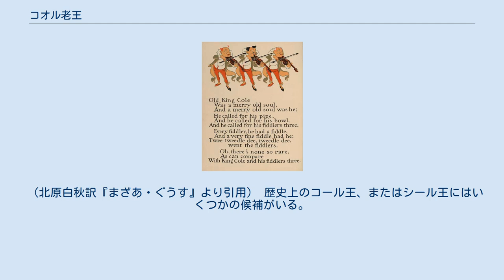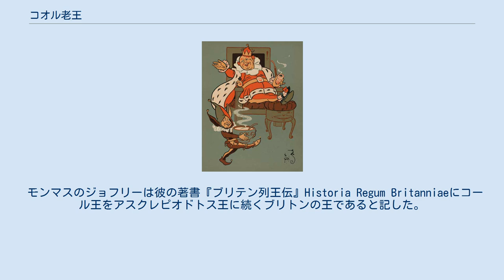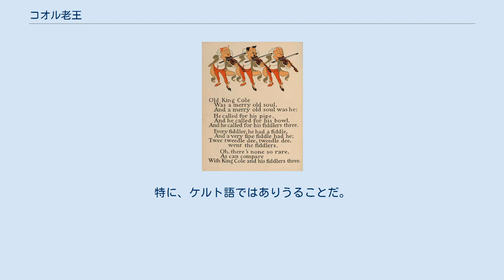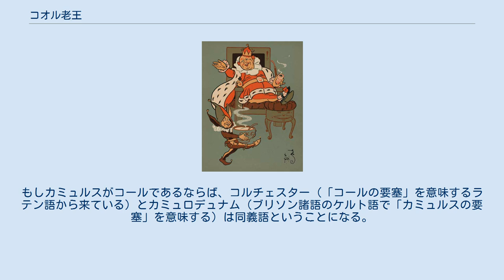コオル老王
マザー・グースのコオル老王 コオル老王（ - ろうおう。コール王とも。Old King Cole）は、英国を中心とした英語圏の童謡であるマザー・グースの1編、および英国ケルトの伝説上の王である。
 バイオリン弾きと童謡の原詩 マザー・グースでは次のように歌われている。
 （北原白秋訳『まざあ・ぐうす』より引用） 歴史上のコール王、またはシール王にはいくつかの候補がいる。
 ひとりは英国エセックスのコルチェスターの創始者で、その町はその名にちなんで名づけられたという。
3世紀に生きていたらしい。
コルチェスターとは「コールの城」という意味である。
彼の伝説は、しばしば Matter of Britain に現れるアーサー王と円卓の騎士の物語を含んでいる。
コルチェスターには同じ名前の二人の統治者がいたようだ。
シール・ゴドヘボグ別名コール大王、そしてコオル老王ことシール・ヘンである。
どちらの王もはっきりとしたことはほとんど知られていない上、ほんとうに二人だったのか、実は一人なのか、あるいはどちらも伝説に過ぎないのか、それすら明確ではない。
別の伝説では、彼はキュノベリヌスすなわちシェークスピアのシンベリンと関係付けている。
 モンマスのジョフリーは彼の著書『ブリテン列王伝』Historia Regum Britanniaeにコール王をアスクレピオドトス王に続くブリトンの王であると記した。
ウェールズの時代史には、彼の名はシール・ヘン・ゴドヘボグであると書かれている。
可能性のある二人の名を合成したものであろう。
モンマスの記すところでは、シールはディオクレティアヌスの虐殺へのアスクレピオドトスの対応に怒りを覚え、彼が公爵に叙せられていたキールコリム（コルチェスター）公爵領で反乱を起こした。
彼は戦闘の中でアスクレピオドトスと相まみえ、彼を殺した。
そうしてブリテンの王位を奪ったのだった。
ローマはブリテンに新たな王が立ったことに脅威を感じたらしく、元老院議員コンスタンティウス・クロルスを使節としてシールに送った。
ローマ人の恐怖、シールはコンスタンティウスに面会し、彼がブリテン王に留まることを認める間は、供物を納めローマ法に従うことに同意した。
コンスタンティウスはこれらの条件を認めたが、しかしその一ヶ月後シールは歿する。
コンスタンティウスはシールの娘ヘレナを娶り、彼自身の手でヘレナをシールの世継ぎとして戴冠させた。
ヘレナは後に一子をもうけ、その子は長じてコンスタンティヌス大帝となるのであった。
なお、ブリテン列王伝は歴史的に正確ではないと考えられていることに注意されたい。
 デイビッド・ナッシュ・フォードとピーター・Ｌ・ケスラーは、コールは、ローマ人が軍隊をブリテンから撤退させた時代である紀元350年～420年頃に存在した北ブリテンのhigh king、シール・ヘンだと強く主張している。
彼はローマ領ブリトン公爵領の最後の領主であり、ローマ領ブリテンの北部地方であった部分を統治するためにエブラクム（ヨーク）にあった首都を奪い取った。
北部ブリテンのほとんどのケルトの王、及びウェールズの王は彼の末裔である。
例えばレゲド王がそれに当たる。
彼はグウィネズ王国の創始者クネッダの義父であると考えられている。
 もうひとつの可能性は、コールはケルト神話の戦神カミュルスであるというものである。
コルチェスターの古い名はカミュロデュナムであるが、「カミュル」が口蓋音化して「カウュル」→「カウル」→「コール」に変化したというのもありえないことではない。
特に、ケルト語ではありうることだ。
もしカミュルスがコールであるならば、コルチェスター（「コールの要塞」を意味するラテン語から来ている）とカミュロデュナム（ブリソン諸語のケルト語で「カミュルスの要塞」を意味する）は同義語ということになる。
ラテン語の形はケルト語の借用翻訳ということはありうる。